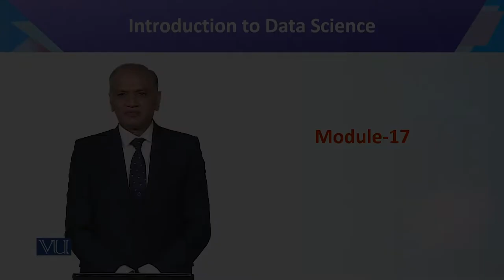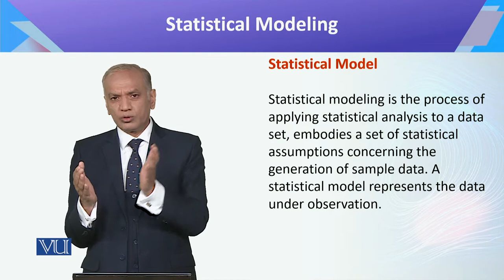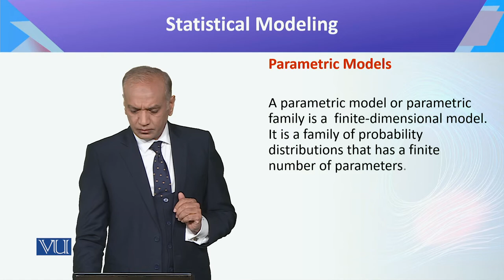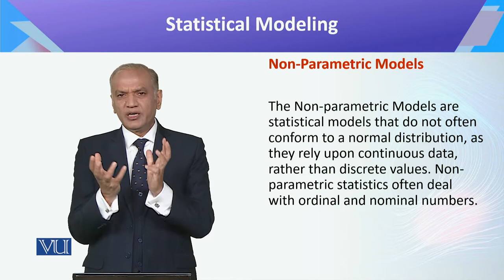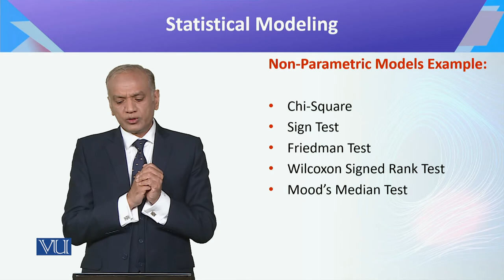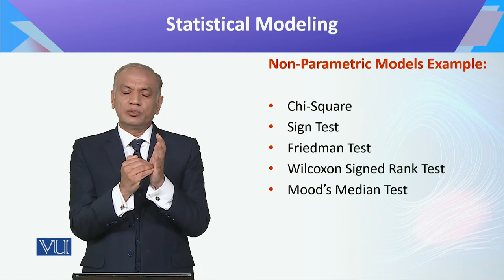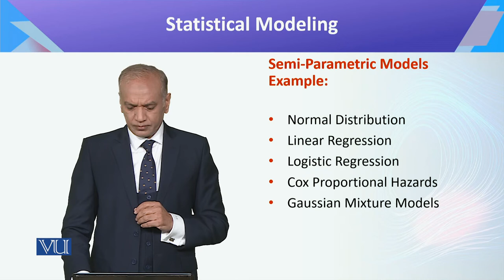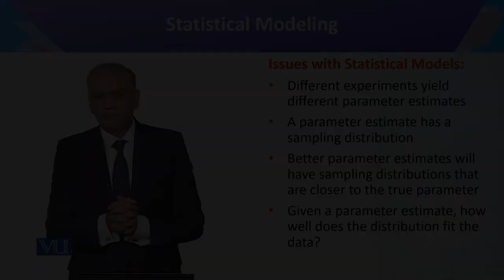CS442_Topic017 | Introduction to Data Science